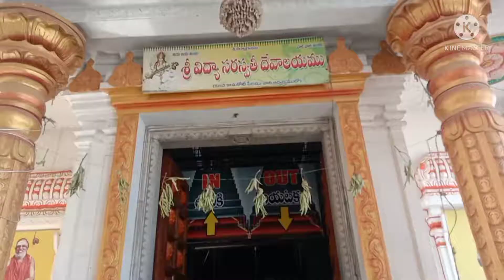//to day వర్గల్ సరస్వతి దేవి temple//deva lasya vlogs //city vlogs